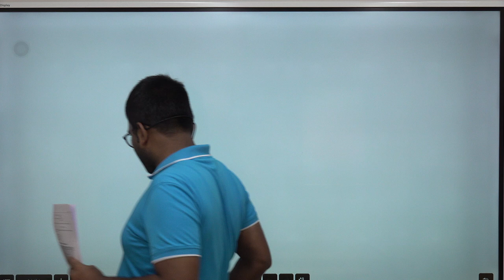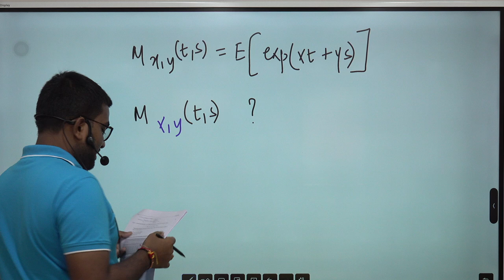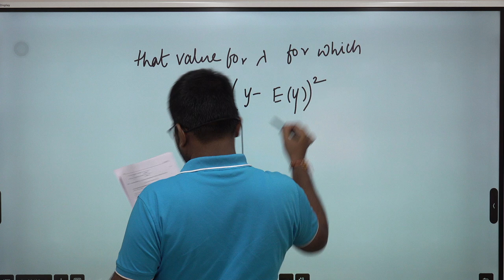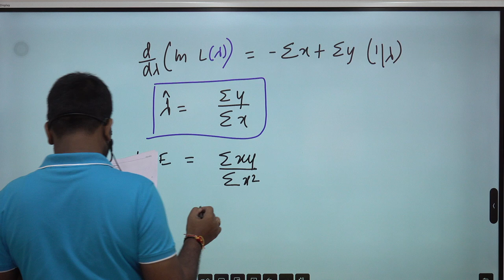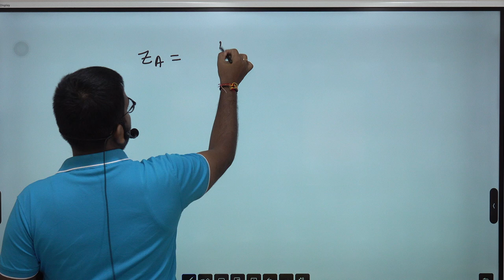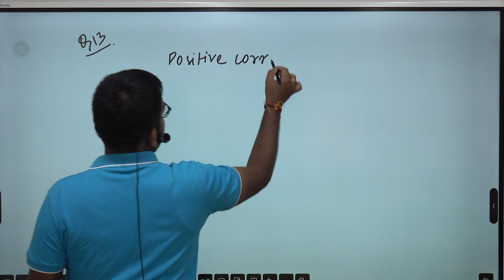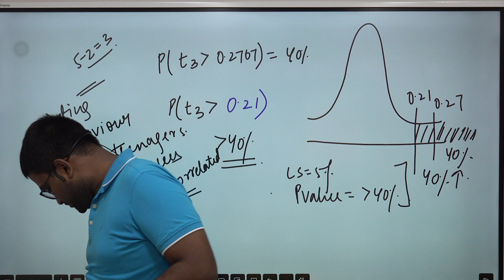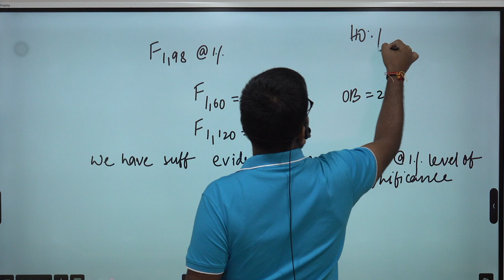IAI | MAY 2024 | CS1A | FULL PAPER SOLUTIONS | By Praveen Patwari Sir